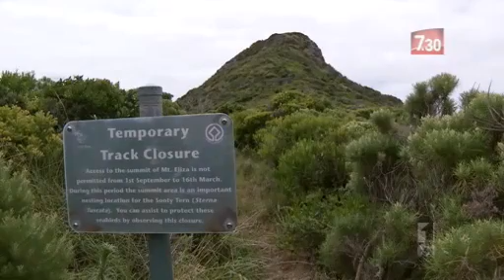Mutton bird population at risk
Plastic from hundreds of kilometers away is ending up on Lord Howe Island and threatens the Mutton bird population.